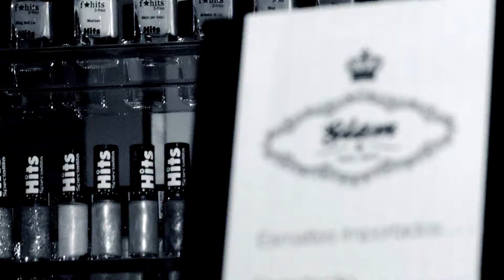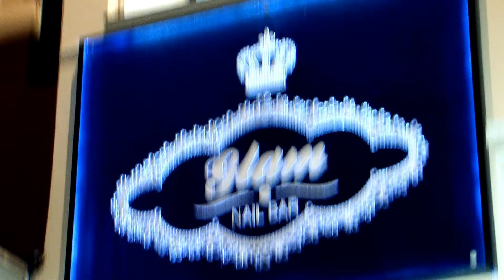CLICK NOITE - GLAM NAIL BAR - CAROLINA ARES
GLAM NAIL BAR - INAUGURAÇÃO
Edmir Cleto entrevista Carolina Ares - Empresária
Produção: Fernanda Serafim
Edição: Renato Lombarde e Renan Nassimbene
Imagens : Renato Lombarde e Renan Nassimbene
Finalização: Renato Lombarde